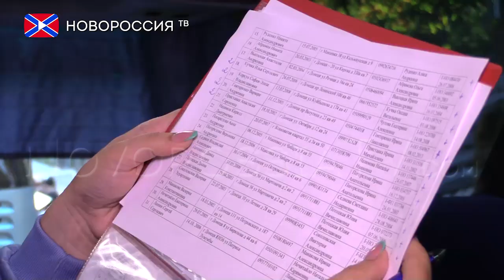Дети ДНР отправились в Анапу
Пресс-служба министерства транспорта Донецкой Народной Республики сообщила, что 31 августа третья по счёту группа детей из ДНР отправилась на отдых в Анапу в детский санаторно-оздоровительный комплекс «Жемчужина России». В ведомстве уточнили, что при содействии специалистов Департамента автомобильного и пассажирского транспорта Минтранса ДНР в этот детский лагерь поехали 300 ребят из Амвросиевки, Тореза, Шахтерска, Горловки, Ждановки и Кировского.
Напомним, что первая группа в составе 300 детей из Донецка, Харцызска, Ясиноватой и Докучаевска выехала в Анапу 23 августа. Вторая – 29 августа. Всего же санаторно-оздоровительный курорт «Жемчужина России» способен одновременно принимать свыше 2 тысяч отдыхающих в возрасте от 7 до 14 лет. Территория санатория расположена в 50 метрах от берега.
Добавим, что кампания по оздоровлению детей Республики началась с 1 июля и будет проходить по 28 сентября этого года. Учебный процесс прерываться не будет — в Российской Федерации с детьми будут работать опытные педагоги, согласно учебной программе. Всего на российских курортах в текущем году планируется оздоровить около 5 тысяч детей из ДНР.